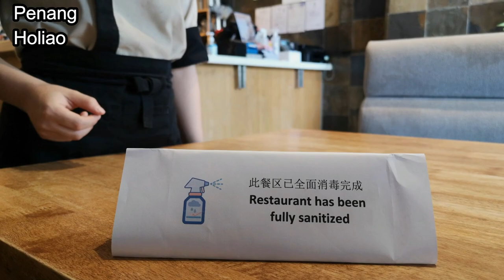Edo Ichi Japanese Cuisine @Penang Holiao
【🇯🇵最安全的日本料理~ 每天测量体温、密封袋外带盒、餐厅全面消毒】| 槟城好料

不知不觉开始想念起寿司🍣、拉面🍜以及Wasabi的味道，不如上网搜寻看看附近有什么日本🇯🇵餐厅供外卖的吧！诶，竟然看到江户一旗下饮食集团的所有北马区餐厅🍴都提供外带密封袋包装🥡，把食物加以密封起来，这倒是很少见。为了加强和提高防范，餐厅还每天坚持消毒，保持良好的卫生管理，给进来外带的顾客提供良好的卫生环境。

另外，他们也每天替顾客与员工测量体温，确保体温都达到安全标准，所有员工也会保持良好的卫生管理，戴口罩烹煮准备料理，使用洗手液🧴洗净双手，以便顾客可以安心享用食物，种种安全措施务必让顾客感受体验最安全的外卖，可尽情愉快的享用😋

👀看到这里，想吃精细料理的你，是不是对外卖的食物放心了呢？如果是的话，那就赶紧到附近的Edo Ichi Japanese Cuisine,Azuma,Azuma Sushi & Sushi Zento 餐厅打包享用吧~
We are fully prepared to provide you with hygienic, safe and efficient catering services.
Looking forward to welcoming everyone with a new look. Thank you.

~Wear a mask ~Wash hands frequently ~Pay attention to hygiene ~Avoid aggregation ~Prevent new coronavirus infection ~Everyone is responsible & Everyone is involved!

🌐江户一旗下饮食集团各餐厅，欢迎致电📞订餐：
Edo Ichi Japanese Cuisine
📍Island Plaza,Penang: 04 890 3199

Azuma Japanese Restaurant
📍Queensbay Mall,Penang : 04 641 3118

Azuma Sushi
📍Juru Sentral Jaya,Bukit Mertajam Penang : 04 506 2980
📍Village Mall,Sungai Petani Kedah : 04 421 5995
📍Gunung Rapat,Ipoh : 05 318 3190
📍Arena Curve,Bayan Baru,Penang : 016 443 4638

Sushi Zento Japanese Restaurant
📍Precinct 10,Penang : 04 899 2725
📍Festival Walk,Ipoh : 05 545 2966
📍Sunway Perdana,Seberang Jaya, Penang : 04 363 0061
📍Summerskye,Bayan Lepas,Penang : 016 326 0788